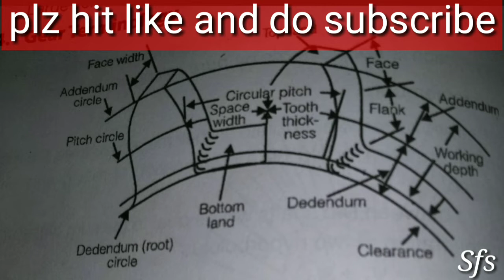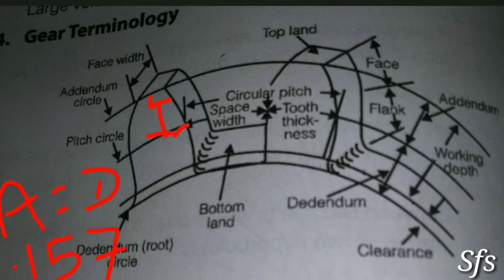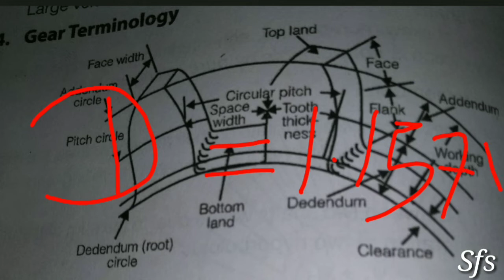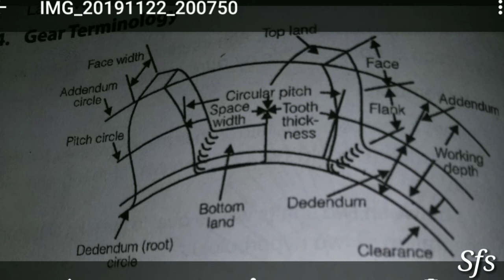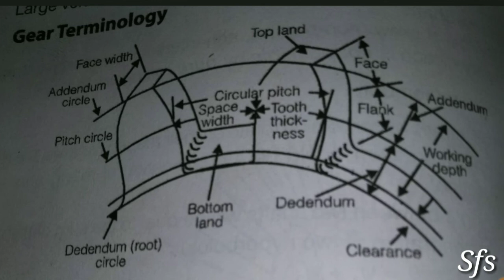Gear terminology || gear terminology in hindi || gear nomenclature || spur gear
Hello friends this video is on gear terminology gear module,Addendum,dedendum,pitch circle,etc